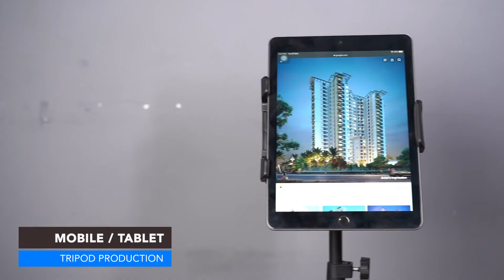BROLAVIYA Multi-Direction Tripod Floor Stand for 4'-11' Inch, For iPad Galaxy Ipad, Tablet, Mobile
Today “BROLAVIYA” is a trusted Brand in Retail and Wholesale Market. As per our Tagline ”Make Your Life Easy” Our Customer always says that We make their life easy. We are always available to Serve you at Online Platform icebergmakers.in and also at Amazon, Flipkart, IndiaMart, YouTube, FaceBook etc.